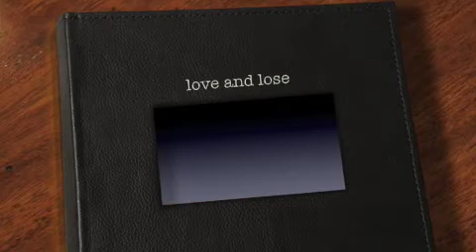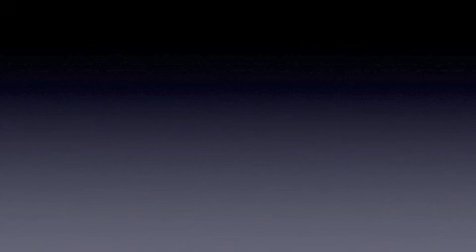love and lose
co written by myself and river studios